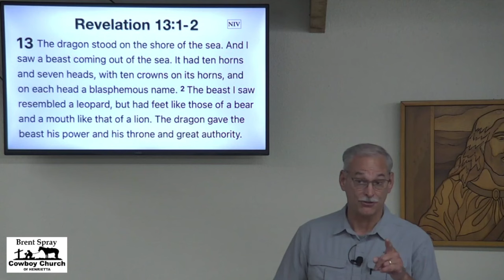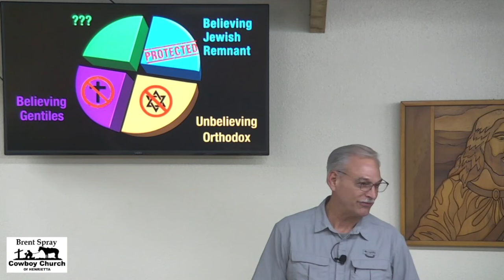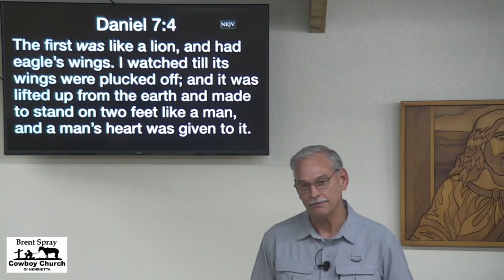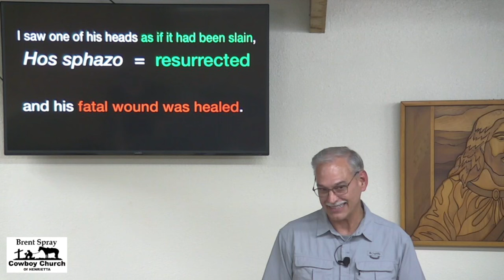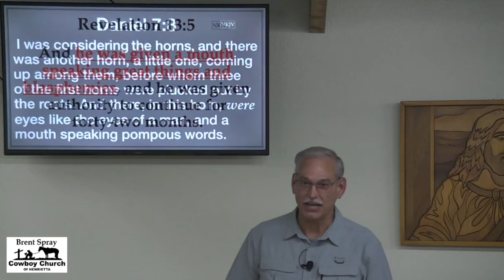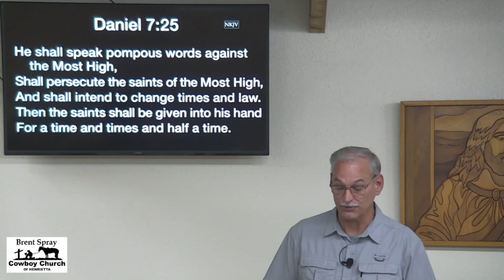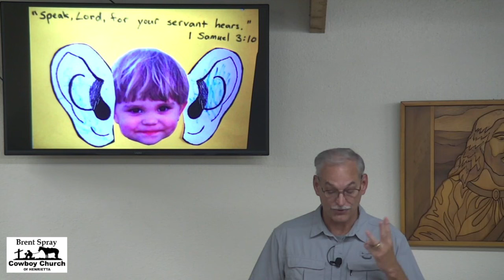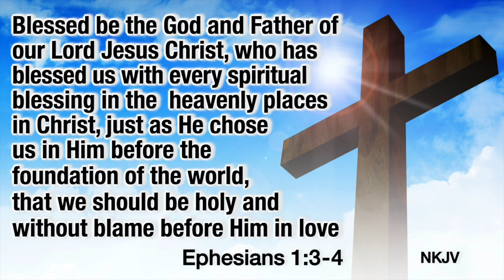John Saw What? In Revelation 13:1-10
A Biblical study in Revelation 13:1-10